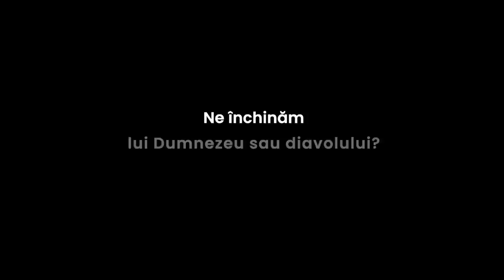Cristian Ionescu - Ne închinăm lui Dumnezeu sau diavolului?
Biserica FRPC din Seattle - mesaj de încurajare și zidire spirituală, rostit de pastorul Cristian Ionescu, în data de 20 noiembrie 2022. Predici pentru vremuri grele